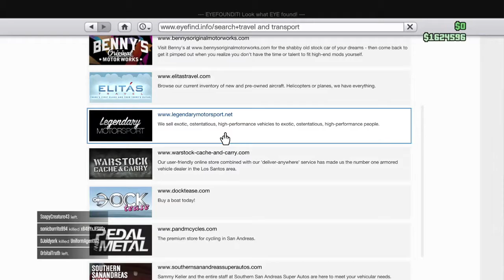GTA 5 Insurgent Vs Kuruma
Sorry again guys technical problems on today's video.